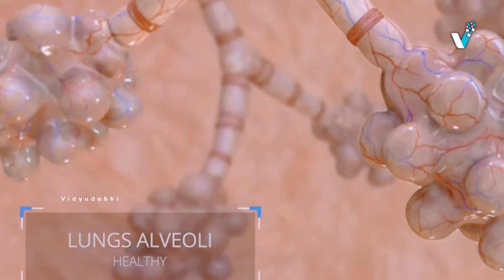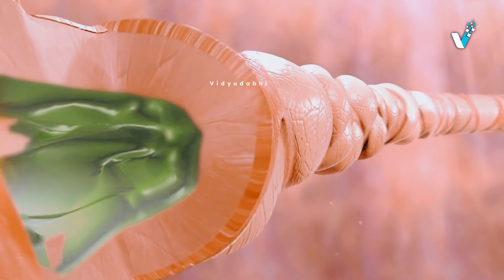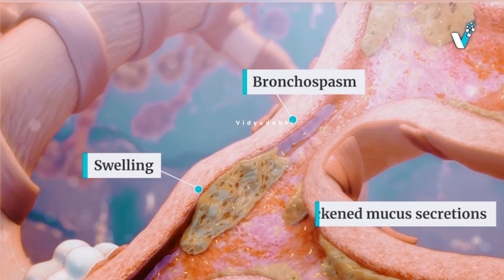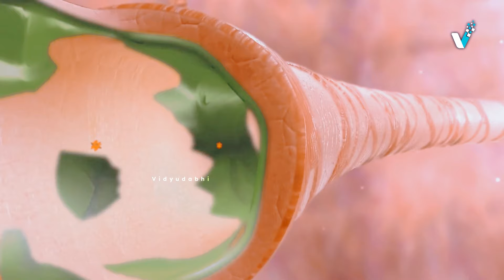अस्थमा (दमा) की बीमारी कैसे होती हैं ? Asthma etiology & pathophysiology